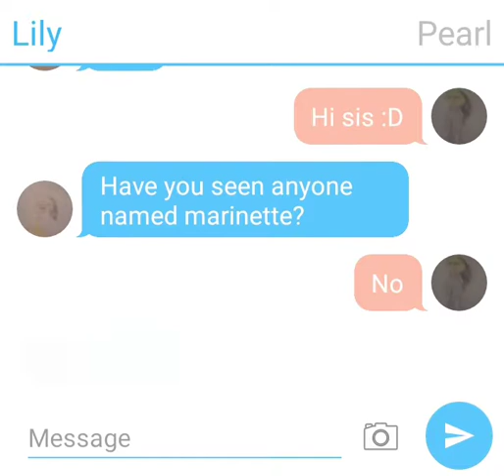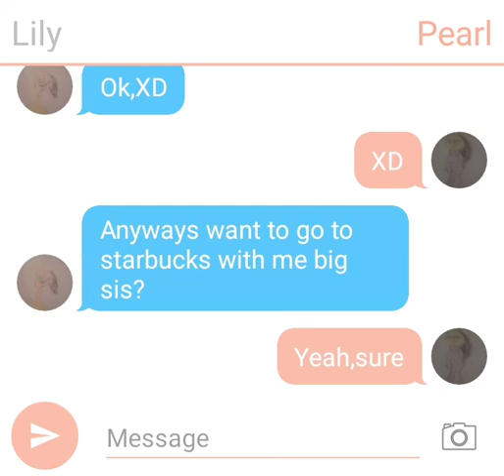Lily & pearl texting/they go to starbuck :p